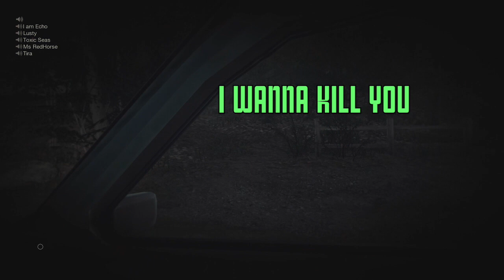I'M A FEMALE ASIAN DRIVER WATCH OUT! Friday The 13th Funny Moments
I'm the WORST driver on Friday The 13th. Enjoy my hard core FAILS. Make sure to SUB and JOIN the HeartAttackArmy so you don't miss out on any new videos!